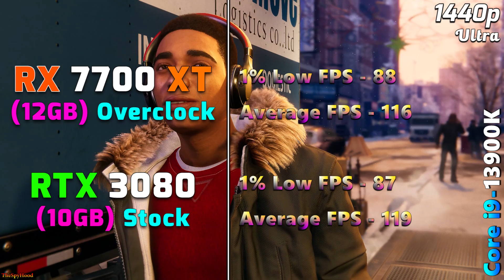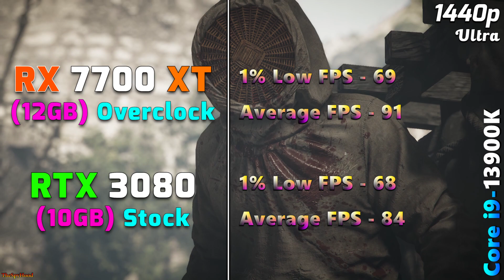RX 7700 XT 12GB @Overclock vs RTX 3080 10GB @Stock | PC Gaming Benchmark Tested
RX 7700 XT 12GB @Overclock vs RTX 3080 10GB @Stock | PC Gaming Benchmark Tested in 1080p and 1440p

System Specs :
Operating System : Windows 11 Pro 64 Bit
CPU : Intel Core i9-13900K (Asus ROG Strix Z790-E Gaming WIFI)
GPU 1 : AMD Radeon RX 7700 XT 12GB @Overclock
GPU 2 : NVIDIA GeForce RTX 3080 10GB @Stock
CPU Cooler : MSI MAG Coreliquid C360 AIO Liquid Cooler
PSU : Asus ROG Thor Platinum II 1200W
RAM : 4*16GB DDR5 6000MHz